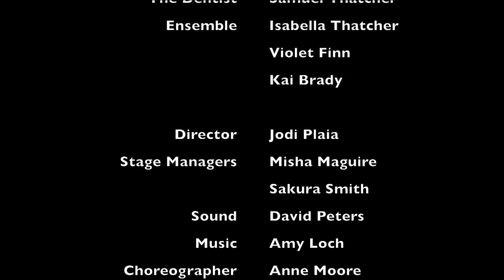Little Shop of Horrors MHS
This video is about Little Shop of Horrors Stowell 1